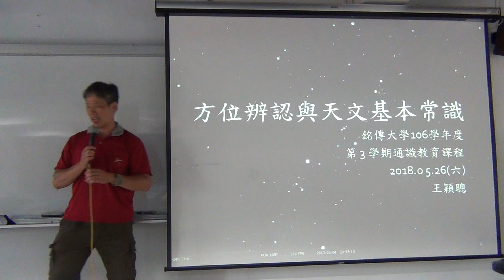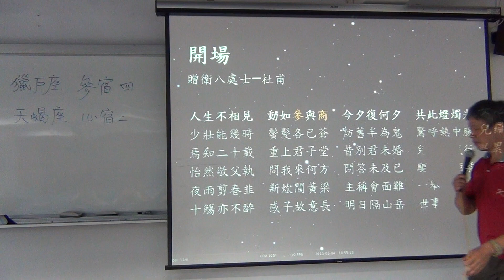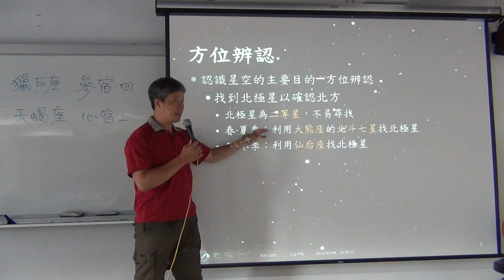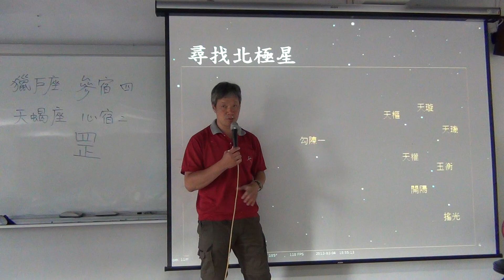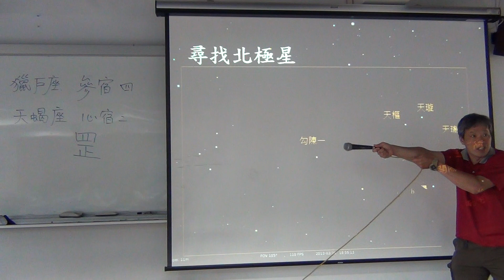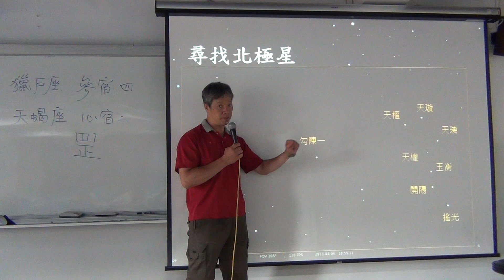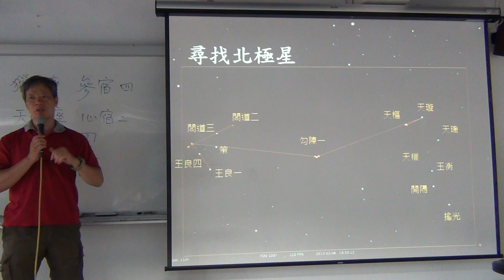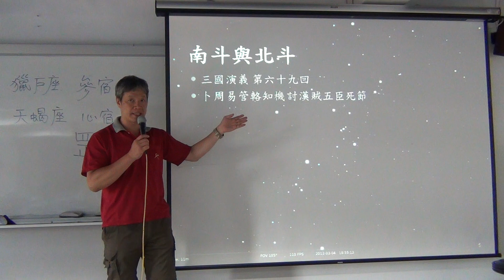2018052602_方位辨認與天文基本常識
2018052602_方位辨認與天文基本常識
王穎聰, 銘傳大學, 通識教育, 認識星空, 方位辨認, 天文基本常識, 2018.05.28